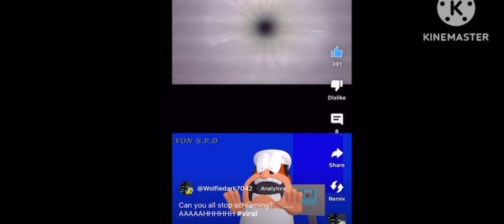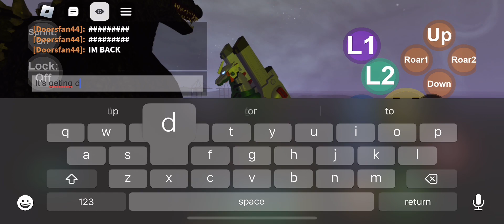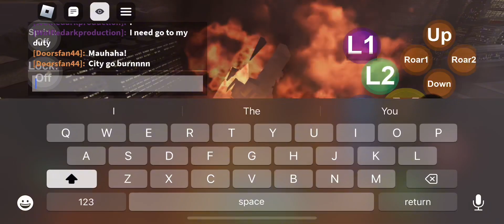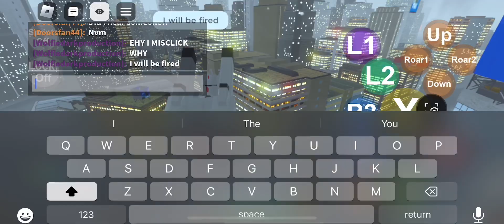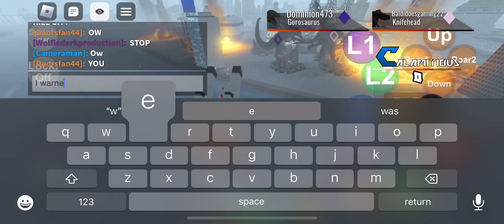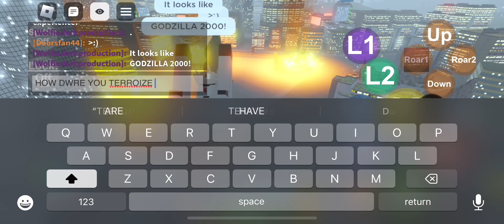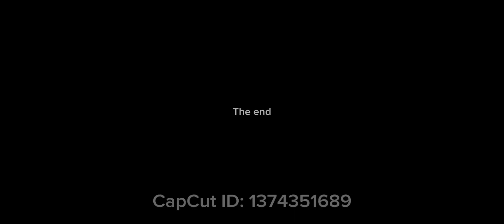Kaiju Arisen Sea 2 episode 1